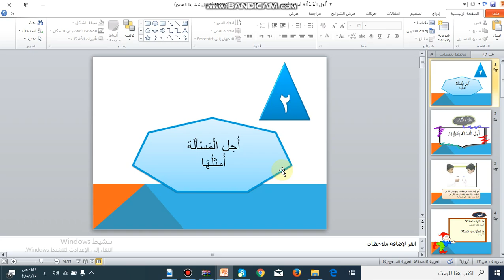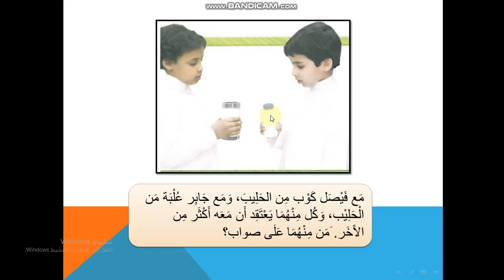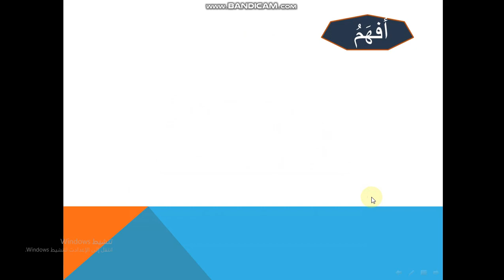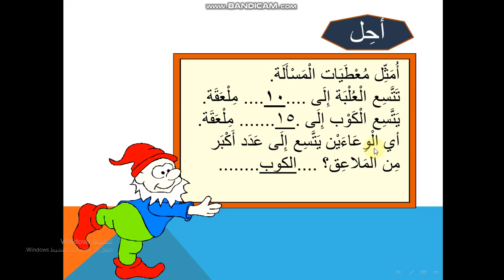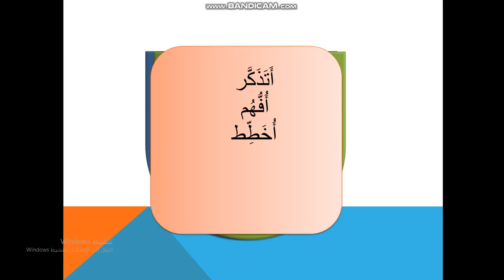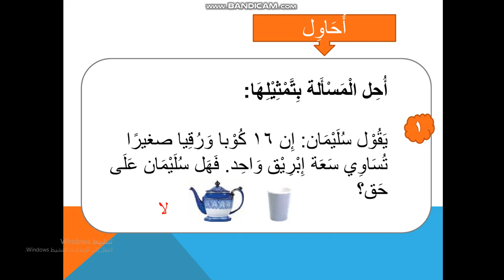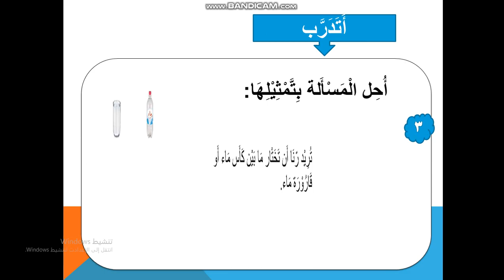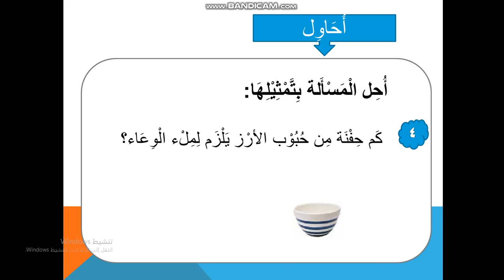أحل المسألة بتمثيلها الصف رياضيات ثاني ابتدائي